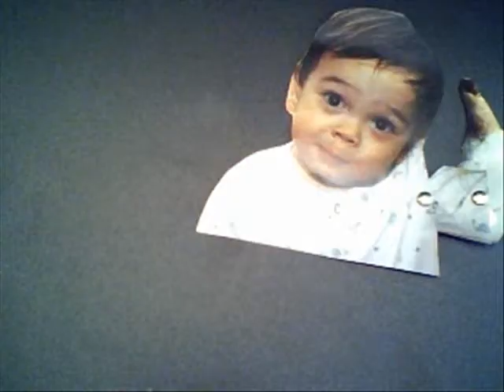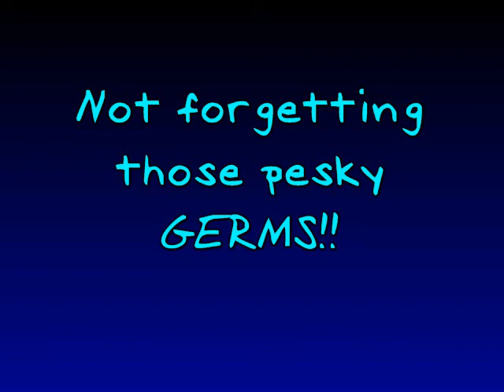6 Germs Germs Sophie and Zu